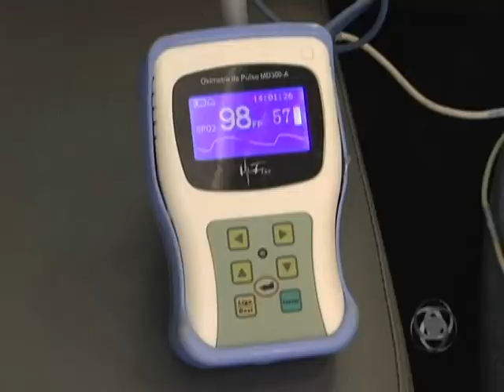ASMA - MOMENTO IDEAL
Saiba como agir diante de uma crise de asma. PGM 10/05/2009